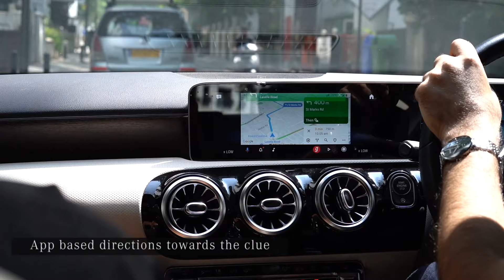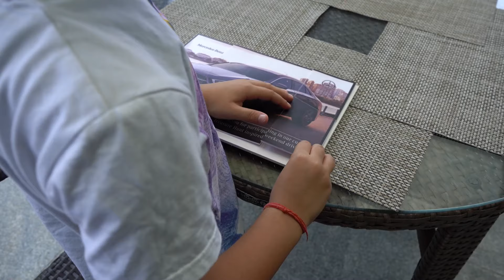Mercedes-Benz Sundaram Motors Bangalore | Luxury Treasure Hunt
Mercedes-Benz Sundaram Motors takes pride in having patrons who appreciate thrill and adventure. Witnesses our patrons driving through the city with their Stars, racing to complete the Mercedes-Benz Sundaram luxury treasure hunt and reach the final destination. Using the inbuilt navigation system to find the quickest route to the next clue, followed up by a tasty treat at Prestige Golfshire.

Winners of the Luxury Treasure Hunt received amazing goodies for their participation and enthusiasm to finish first. Team Sundaram thanks and appreciates every patron for their participation.

Exclusively curated drive event hosted by Mercedes-Benz Sundaram Motors.